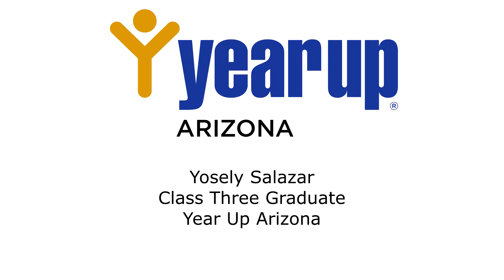Year Up Arizona Graduation January 2017: Yosely Salazar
Yosely Salazar shares her story at Arizona's third graduation.